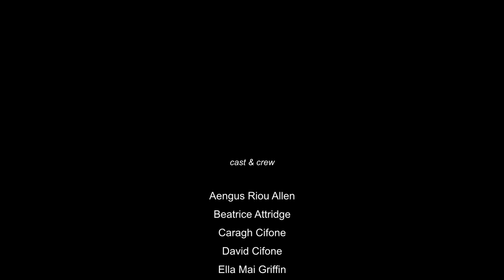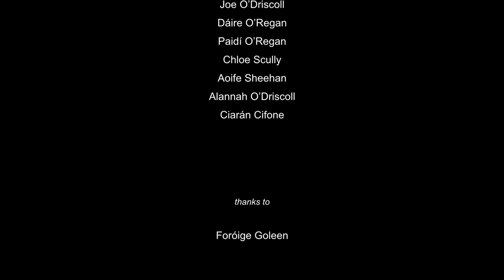Clash of Champions: Foróige Goleen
'Clash of Champions' is a short film, scripted, acted and shot by participants from Foróige Goleen, during a 1-day filmmaking workshop with Cork Young Filmmakers (2019/20).